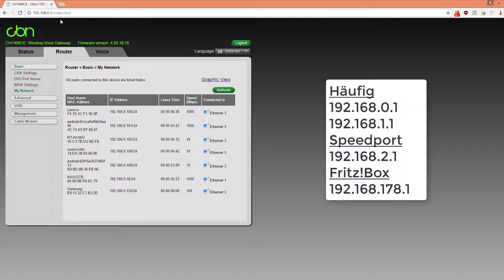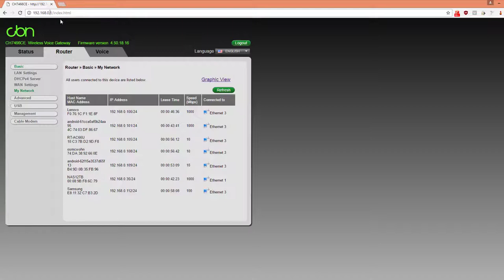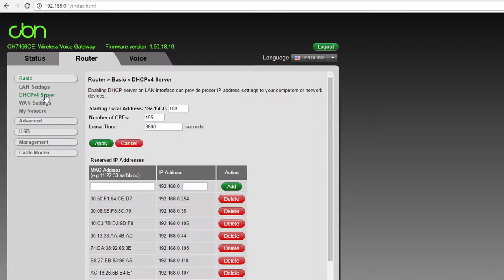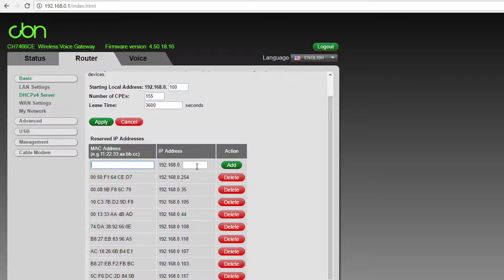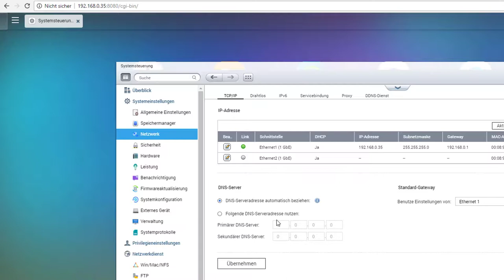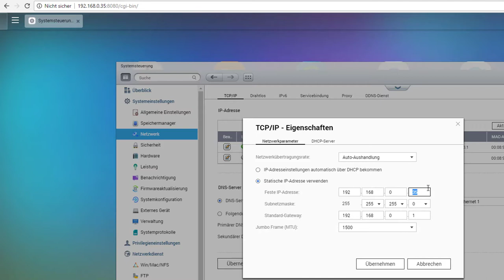NAS Ratgeber - erster Zugriff - feste IP festlegen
NAS kaufen (Werbung)
Nachdem das NAS nun in den letzten Videos aufgebaut und angeschaltet wurde, konfigurieren wir in diesem Video eine feste IP.